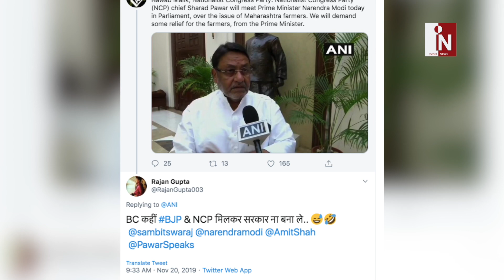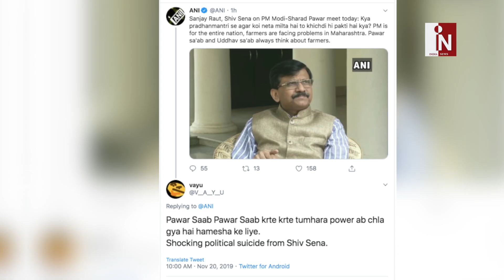Shivsena को बीच मजधार में लटकाये Sharad Pawar ने Modi से की मुलाकात | India News